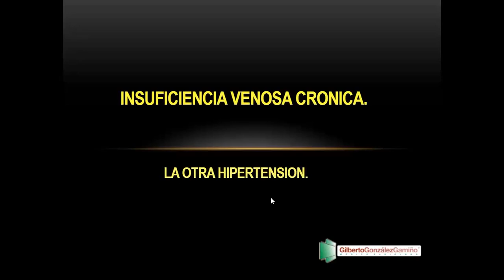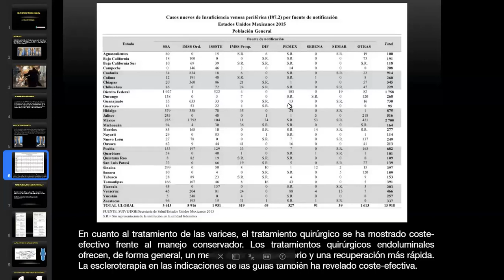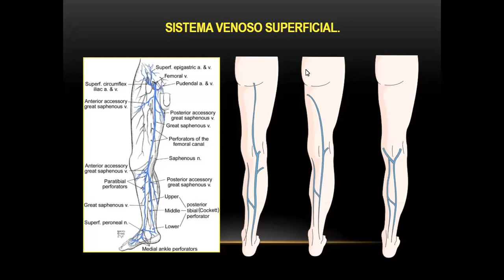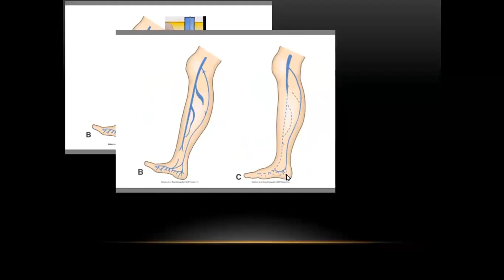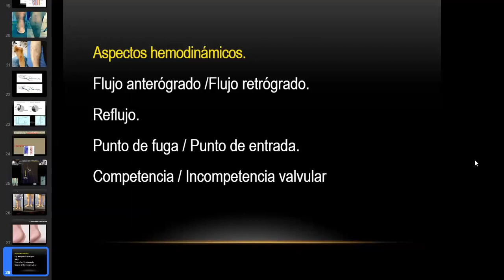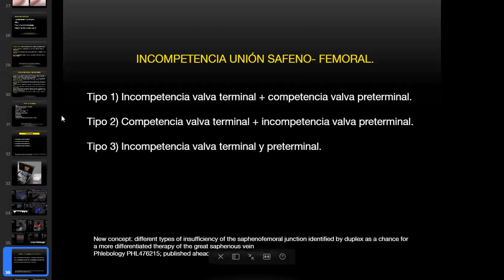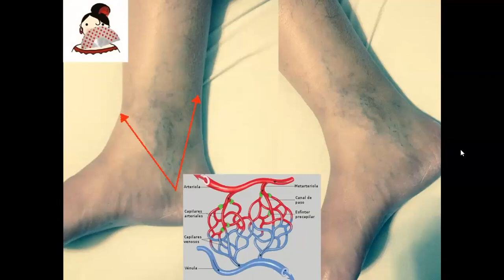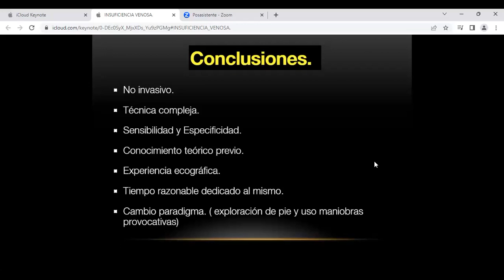2 - 10 Enfermedad Venosa Crónica | Dr. Gonzalez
VIII CONGRESO INTERNACIONAL DE ULTRASONIDO VASCULAR, MUSCULOESQUELETICO, OBSTETRICO Y ABDOMINAL